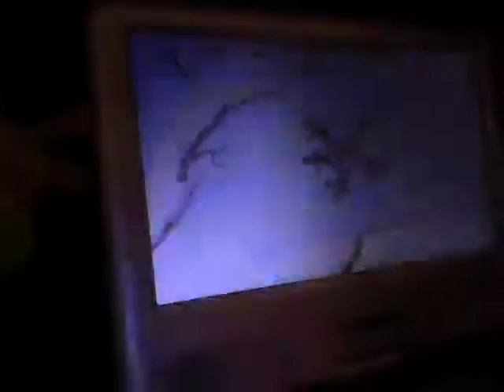Recess Christmas - Jingle Bells Song - Today is January 29, 2015 - YouTube Videos!?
il.comRecess Christmas - Jingle Bells Song - Today is Thursday, January 29th, 2015 - YouTube Videos!?